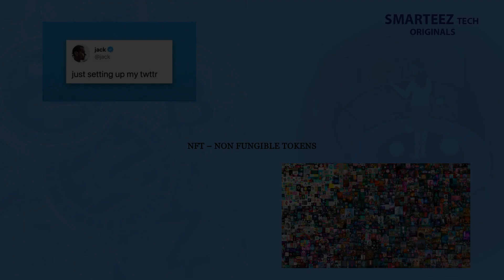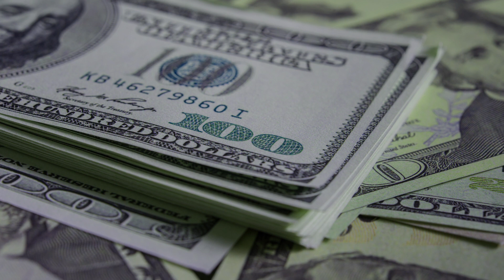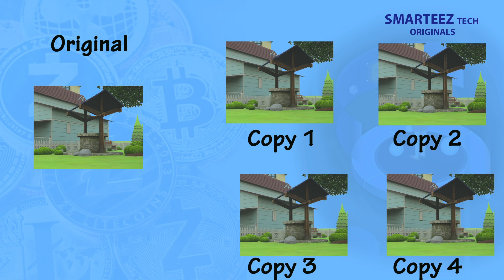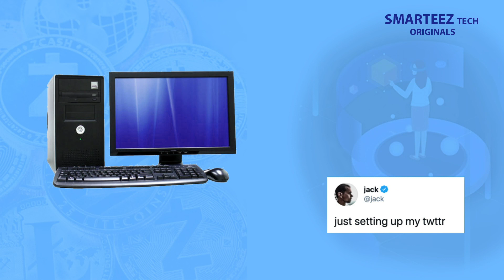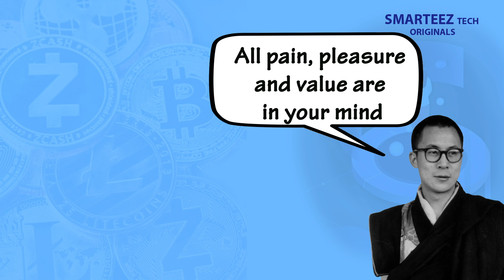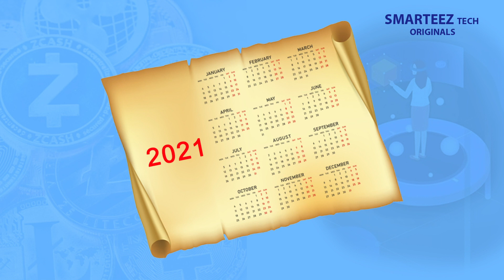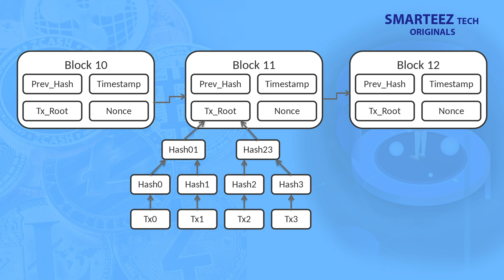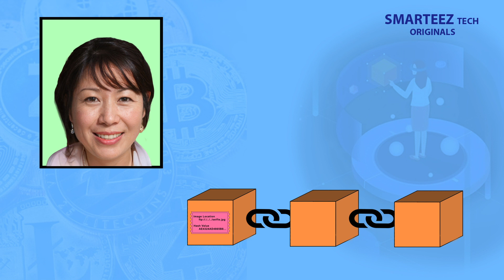NFT – What are NFTs? - In Simple words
- Web 3.0 - All About Web 3.0
- 650 Million Dollar Pizza - A Bitcoin Story
- What is DeFi? - Decentralized Finance

NFT - in Simple Words

What are NFTs? Non Fungible Tokens commonly called as NFT are digital assets or crypto assets that are tokenized and be made part of a blockchain. NFT makes a normal digital file into a unique digital asset, by a process known as minting. In Ethereum blockchain, there is a token assigned to the digital asset, providing a special digital signature. We have covered the phenomenal rise of NFT in 2021, and have detailed the risks as well as the potentials of NFTs.